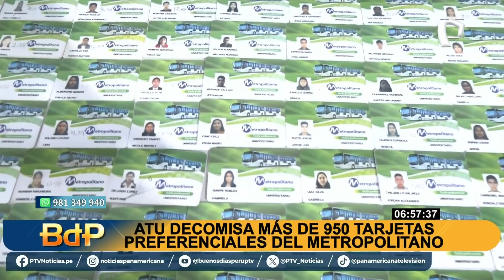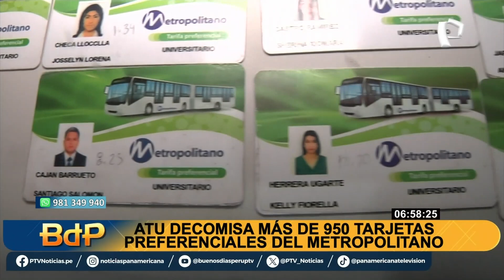ATU decomisa más de 900 tarjetas preferenciales del Metropolitano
En menos una semana, más de 950 tarjetas preferenciales del Metropolitano han sido decomisadas por personal de la ATU, es decir, que en vez de pagar el pasaje normal que cuesta dos soles cincuenta; estas personas usan diariamente este servicio haciéndose pasar por usuarios preferenciales, pagando entre un sol a un sol veinticinco por el pasaje,

En otras palabras, pagaban 50% menos de lo que les corresponde. Y sobre este tema, Omar Revolledo, subdirector del Servicio de Transporte Regular y vocero de la ATU, indicó que estas tarjetas eran adquiridas de manera regular principalmente por estudiantes universitarios, para luego terminar en manos de personas que se beneficiaban este enorme descuento.

En total se confiscaron 956 tarjetas. 924 provienen de estudiantes universitarios. 22 de escolares y tan solo 10 personas con discapacidad.

Según el vocero, la ATU se encuentra en coordinación con las autoridades para poder sancionar a los titulares de las tarjetas.

Cabe señalar que entidad va a sancionar a los malos usuarios con la cancelación definitiva de sus tarjetas preferenciales;